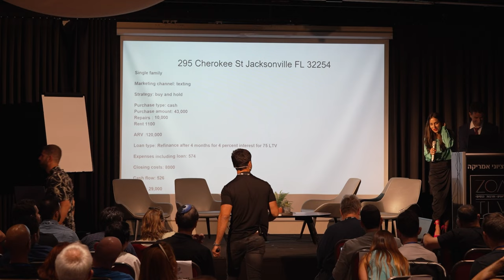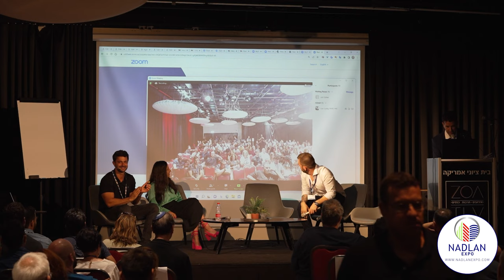המלצה של אורלי שולמן על מסלול "הולסיילינג כבסיס לחופש כלכלי" של אוניברסיטת הנדל"ן של נדל"ן ולעניין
להלן המלצה של בוגר מסלול המסלול הלימודי שלנו - הוסליילינג כבסיס לחופש כלכלי בהנחייתו של גל שמוקלר

לפרטים, קביעת שיחת הכרות והרשמה למחזור הבא, מלאו את הפרטים שלכם בדף המסלול: